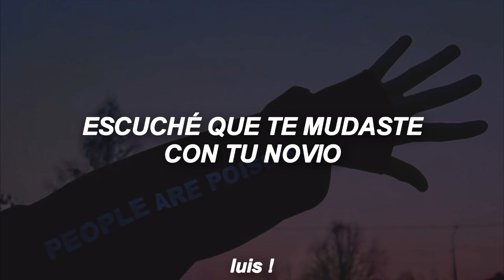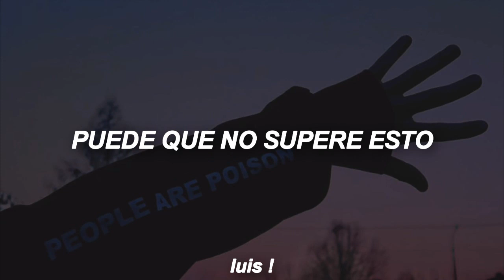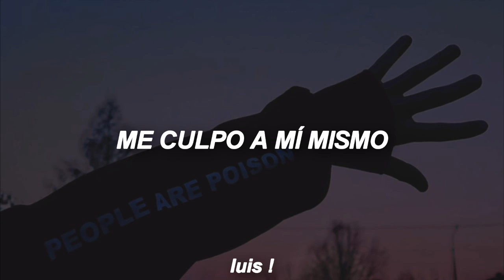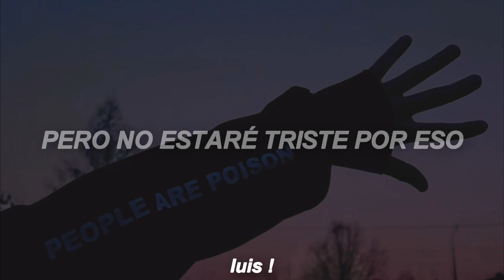The Chainsmokers - P.S. I Hope You're Happy // Sub Español |HD| ft. Blink-182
Band/Banda: The Chainsmokers ft. Blink-182
Song/canción: P.S. I Hope You're Happy
*LEER*

Aquí les traigo algo de The Chainsmokers con Blink-182, en lo personal me parece una excelente canción.

Lyrics:
Welcome home
How's your summer been?
I heard you moved in with your boyfriend

I heard he works downtown in finance
Is he just as good at romance
As we were?

Okay, enough
P.S. I hope you're happy
I started acting out when you moved on
I tried to call you
To eliminate the distance
I cared about you once

And I tried my best
Cross my fingers for the rest
And I will find a way somehow
To be more than photos to you now
I blame myself
For when I was someone else
I might not get over this

But I won't be sad for the sake of it

I couldn't help but check your phone
Who the fuck is Drew from home, anyway?
This vacation
You said going home was boring
Left out that part of the story on your way

I might deserve it
But I can't take it
Maybe I should keep this to myself
'Cause if I'm honest
My record's less than flawless
You know that I get lonely when you're gone